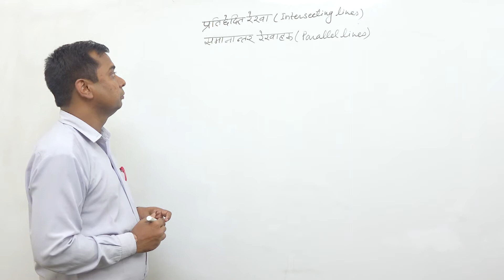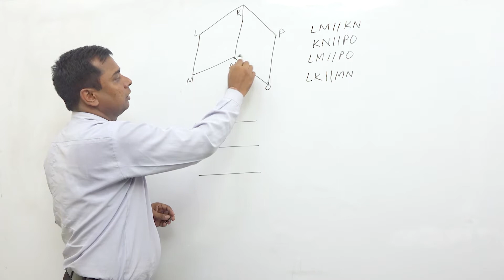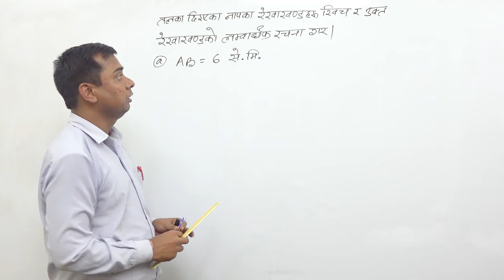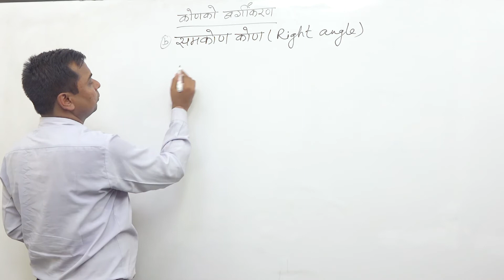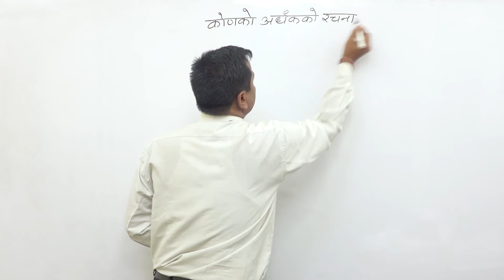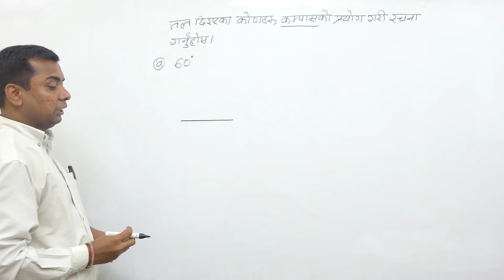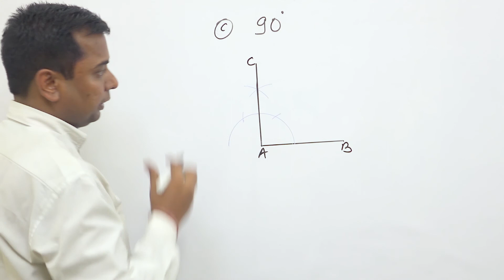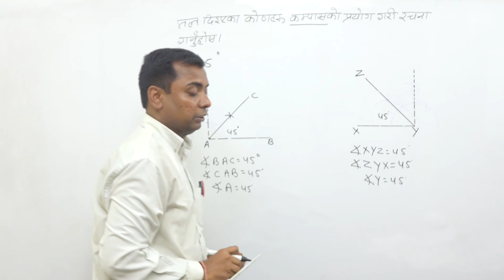Class 6 Geometry part 1